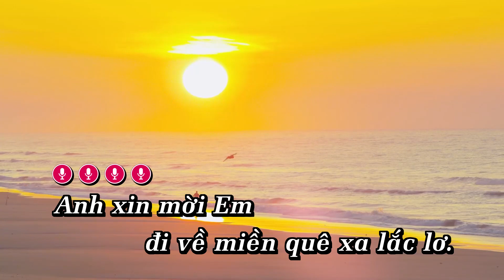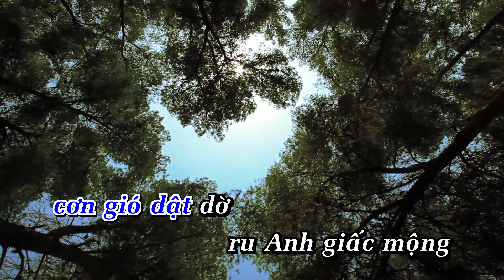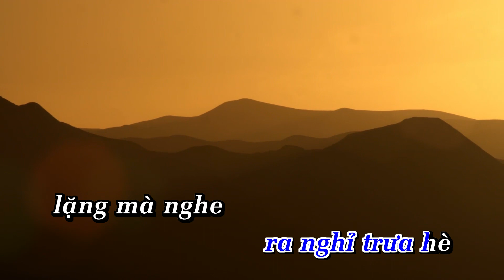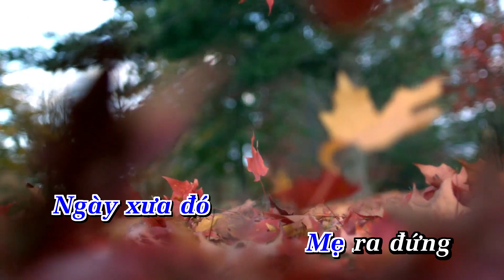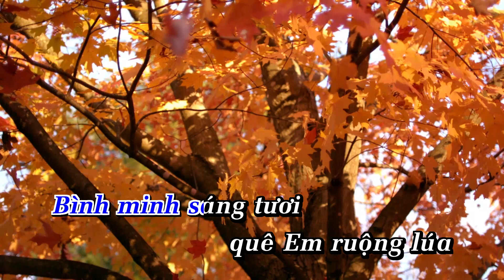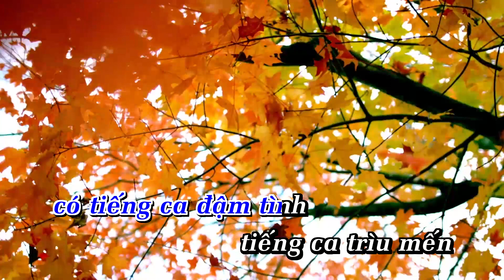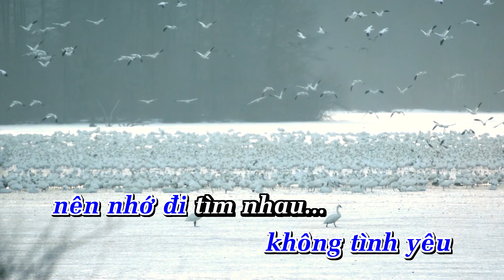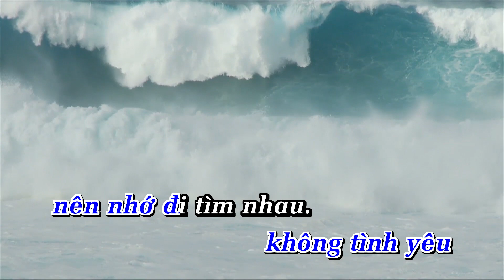LIÊN KHÚC KARAOKE ANA 13 Về Quê Ngoại _Tone Nam Nhạc Sống | Showbiz [ Phối Mới 2024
LỜI BÀI HÁT  : LIÊN KHÚC KARAOKE ANA 13 Về Quê Ngoại  _Tone Nam Nhạc Sống | ANA karaoke | Showbiz [ Phối Mới 2024

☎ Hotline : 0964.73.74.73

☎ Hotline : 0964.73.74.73